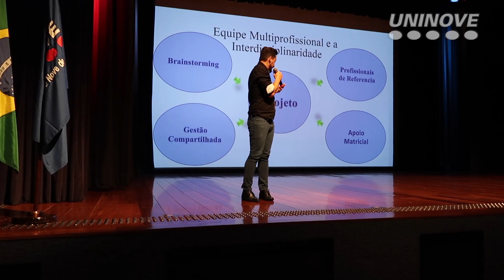5° Encontro de Residência Multiprofissional em Atenção Básica e Saúde da Família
O 5º Encontro da Residência Multiprofissional em Atenção Básica e Saúde da Família, parceria da UNINOVE com o Ministério da Saúde, aborda como funciona o programa, além de destacar os projetos que são elaborados durante a residência.

Os alunos da UNINOVE que fazem parte da Residência se tornam mais preparados para o ingresso no mercado de trabalho.